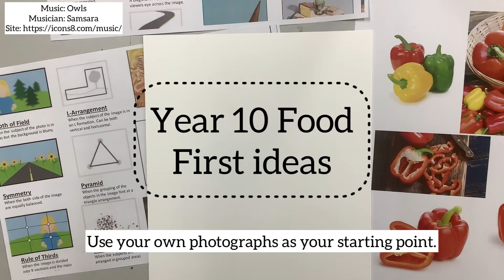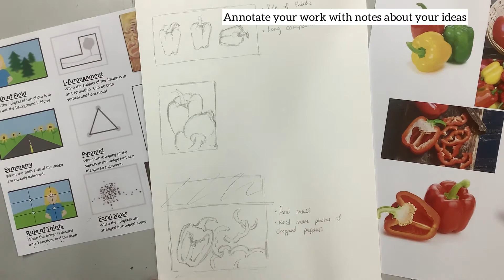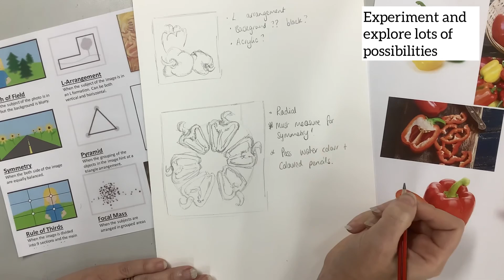Year 10 GCSE Art Food. First ideas.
This video will give you some hints on how to start planning for your final piece.